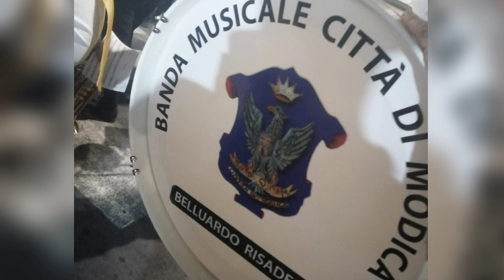29 giugno 2023 - Festa in onore a S.Pietro compatrono della città di Modica in foto.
29 giugno 2023.
Festa in onore a S.Pietro a Modica in foto.

La Banda cittadina, diretta dal M°Corrado Civello, onora il Santo compatrono Pietro.

Si ringraziano:
-Comitato festeggiamenti e Parrocchia S.Pietro Apostolo di Modica nella persona del Parroco Padre Giuseppe Stella;
-Regione Sicilia nella persona dell'onorevole Ignazio Abbate;
-Comune di Modica nella persona del Sindaco Maria Monisteri;
-per le immagini: Signor Carmelo Puccia;
-Termoimpianti Giannone e Caffè del Corso.

In sottofondo:
- Inno a S.Pietro (arr. M° Sergio Civello dalla processione del 29 giugno 2023); - Modica (marcia composta dal M° Salvatore Schembari e dedicata alla Banda ed alla Città di Modica, tratta dal concerto del 20 maggio 2023).